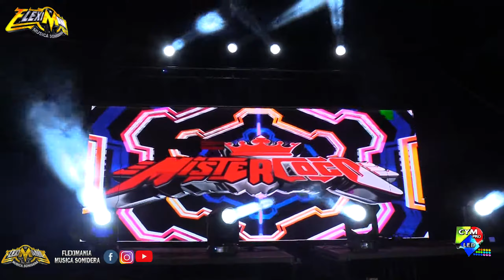💥 Adicto A Tu Amor - Cumbia Sonidera Romantica - Sonido Mistercoco - La Magdalena Tlaltelulco 2021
Cumbia Con Sabor A Puebla Adicto A Tu Amor Cumbia Sonidera Romantica Sonido Mistercoco En Vivo Con Su Produccion 2021
Los Mejores Videos Sonideros Grabados En Full HD